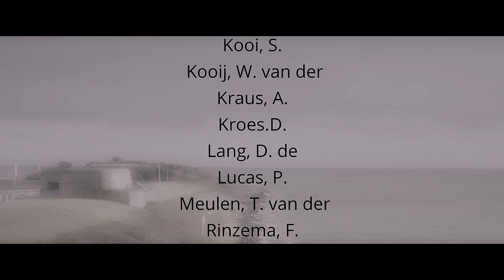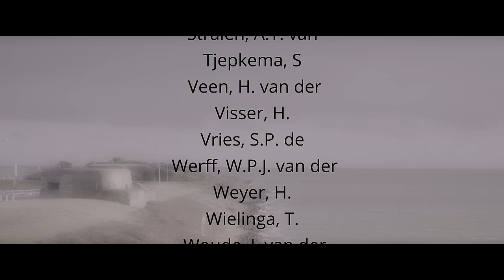De slag om de afsluitdijk (The Battle of the Afsluitdijk)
De Afsluitdijk is de enige Nederlandse stelling die de Duitsers in de begindagen van de Tweede Wereldoorlog heeft kunnen tegenhouden. Dit gebeurde in de meidagen van 1940.

De stelling – Kornwerderzand – in Friesland bij de Afsluitdijk is een van de meest moderne stellingen in Nederland op dat moment. De kazematten moeten belangrijke sluizen beschermen waarmee het waterpeil van het IJsselmeer te bepalen is. Nederland waterland, wij willen het waterpeil bepalen, niet de vijand! Na gevechten op 10 en 11 mei in de provincies Groningen en Friesland, komen de Duitsers bij Kornwerderzand aan. De moderne stelling met duidelijke zichtlijnen om te kunnen schieten maakt het voor de Duitsers niet mogelijk om hier verder te gaan met hun Blitzkrieg.

De afdeling van de Vrijwillige Landstorm (nu de Nationale reserve) in Leeuwarden heeft een Luchtafweerdienst opgezet. Ze bezit 3 stuks Oerlikon 2 cm. snelvuurkanonnen en moet hiermee de fabrieken in Leeuwarden beschermen tegen vijandelijke vliegtuigen. Nog voordat de Duitsers Leeuwarden bereiken, hebben de leden van deze Luchtafweerdienst hun kanonnen ingepakt. Ze verplaatsen zich naar Den Helder. In Den Helder krijgen ze de opdracht om naar Kornwerderzand te gaan. Eenmaal daar zetten ze op en naast de kazematten hun snelvuurkanonnen neer. De gevechten tegen de Duitsers zijn al gaande.

De Luftwaffe stuurt duik-bommenwerpers richting Kornwerderzand. Tevergeefs want nu staan er extra snelvuurkanonnen naar boven gericht. Tijdens de gevechten worden Duitse vliegtuigen geraakt. Na de capitulatie worden meerdere Duitse vliegtuigen rond Kornwerderzand in het water gevonden.

 Ik heb dit project samen met mijn beste vriend Benjamin Feenstra mogen doen, beide zijn we militairen bij het Korps nationale Reserve

* Afsluitdijk 1940 Boek van Eppo Brongers
* Kazemattenmuseum op de Afsluitdijk

                                                                  Englisch
The Afsluitdijk is the only Dutch position that was able to stop the Germans in the early days of the Second World War. This happened in the May days of 1940.

The scaffolding – Kornwerderzand – in Friesland near the Afsluitdijk is one of the most modern fortifications in the Netherlands at that time. The casemates are to protect important locks with which the water level of the IJsselmeer can be determined. Netherlands waterland, we want to determine the water level, not the enemy! After fighting on 10 and 11 May in the provinces of Groningen and Friesland, the Germans arrived at Kornwerderzand. The modern position with clear sightlines for firing makes it impossible for the Germans to continue their Blitzkrieg here.

The department of the Voluntary Landstorm in Leeuwarden has set up an anti-aircraft service. She owns 3 pieces Oerlikon 2 cm. rapid-fire cannons and must use them to protect the factories in Leeuwarden against enemy aircraft. Even before the Germans reach Leeuwarden, the members of this Anti-Aircraft Service have packed their cannons. They move to Den Helder. In Den Helder they are instructed to go to Kornwerderzand. Once there, they set up their rapid-fire cannons on and next to the casemates. The fighting against the Germans is already underway.

Dit project samen mogen doen met Benjamin Feenstra, beide zijn we militairen bij het Korps nationale Reserve

The Luftwaffe sends dive-bombers towards Kornwerderzand. In vain because now there are extra rapid-fire cannons pointing upwards. During the fighting, German planes are hit. After the capitulation, several German aircraft are found in the water around Kornwerderzand.

 Got to do this project together with my best friend Benjamin Feenstra, we are both soldiers in the National Reserve Corps

Materiaal dat gebruikt is:
- ZhiYon Crane 2
- Rode videomicrofoon